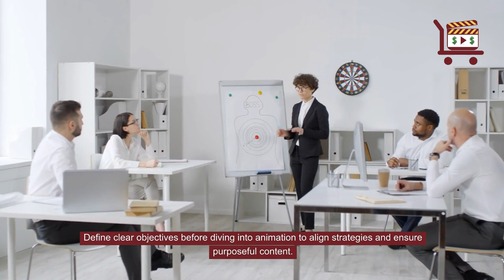The Role of Animation in Content Marketing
Imagine a world where your brand's message isn't just seen but felt and remembered. Welcome to the power of animation in content marketing.

Animation has evolved from golden-age cartoons to a transformative marketing tool.

But how did it get here? Early animations, often hand-drawn, started appearing in advertisements as far back as the 20th century.

These simple yet effective animations grabbed attention and laid the foundation for today's digital marvels.

Brands quickly recognized animation's unique ability to convey messages engagingly.

Animation isn't just a trend; it's a force shaping the future of marketing campaigns. Different types of animation add a vibrant twist to content marketing, turning static messages into dynamic narratives.

Each animation type has its flair and purpose, helping you pick the best fit for your content marketing needs. Animation enhances engagement and retention by drawing viewers in and keeping them hooked.

A well-crafted animation tells a story, fostering an emotional connection that static images often cannot. Brands that utilize animation improve brand recall by creating distinctive characters and scenarios that resonate with viewers.

It simplifies complex concepts, transforming intricate ideas into understandable visual stories. Animation's versatility across platforms ensures your message is seen and heard, whether on social media or your website.

Define clear objectives before diving into animation to align strategies and ensure purposeful content. Know your audience to create relevant animated content that resonates and hits the mark.

Keep animations short and sweet to maintain engagement and ensure your message is fully understood. Focus on quality to reflect your brand's professionalism and values, investing in the right tools and expertise.

Animation isn't just flashy; it boosts SEO by increasing dwell time, enhancing user engagement, and expanding reach.

Choose the right platform for your animated content, whether YouTube, Instagram, LinkedIn, or Facebook. Use animations to build emotional connections, making a lasting impression and driving customer loyalty.

Embrace the power of animation in your marketing arsenal.

Follow us for more digital and visual marketing tips @julieweishaar